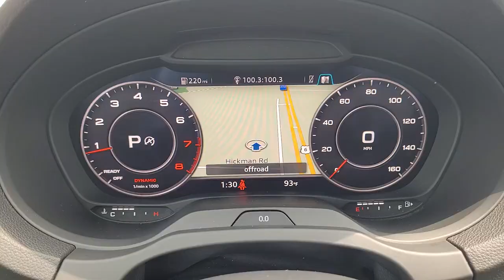2018 Audi A3 Urbandale, Waukee, West Des Moines, Johnston, Des Moines J1010216NT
Gray Used 2018 Audi A3 available in Urbandale, IA at BMW of Des Moines. Servicing the Urbandale, Waukee, West Des Moines, Johnston, Des
2018 Audi A3 2.0 TFSI Tech Premium Plus quattro  - Stock#: J1010216NT - VIN#: WAUJ8GFF2J1010216

FUEL EFFICIENT 31 MPG Hwy/24 MPG City! CARFAX 1-Owner. Tech Premium Plus trim. Navigation Moonroof Heated Leather Seats Back-Up Camera All Wheel Drive Aluminum Wheels Turbo Charged. SEE MORE! KEY FEATURES INCLUDE: Navigation Heated Driver Seat Back-Up Camera. Leather Seats MP3 Player Sunroof All Wheel Drive Aluminum Wheels Keyless Entry Steering Wheel Controls. EXPERTS ARE SAYING: Great Gas Mileage: 31 MPG Hwy. WHY BUY FROM US: Experience the Difference - Youll Be Glad You Did! Thank you for choosing BMW of Des Moines Our selection of New Certified Pre-Owned and Used vehicles is second to none! Our pre-owned vehicles are hand selected and fully inspected and priced at or below market value. We love trade ins and we also will buy your car whether you buy from us or not! Plus tax title license and $180 dealer documentary service fee. Price contains all applicable dealer incentives and non-limited factory rebates.